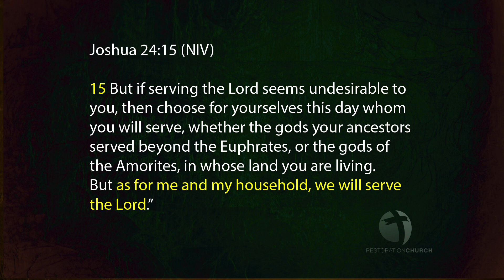Me And My House-Pastor Romon Phillips